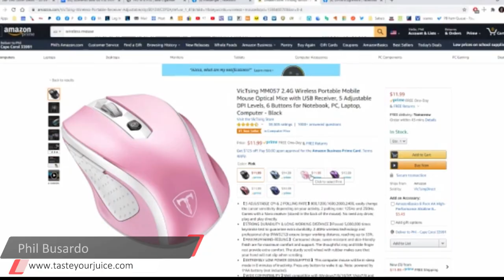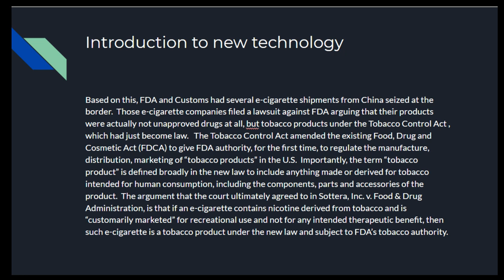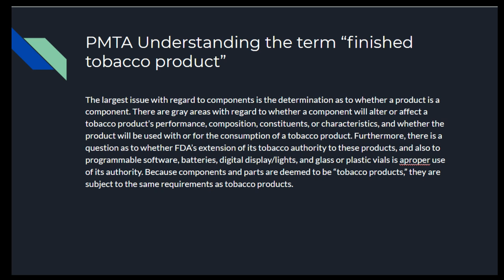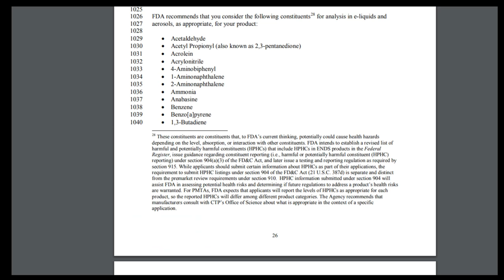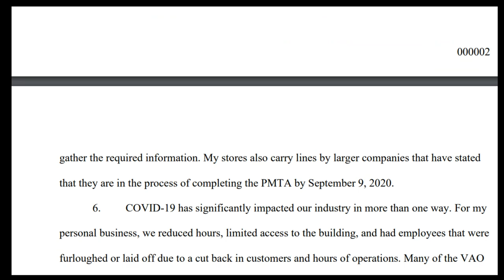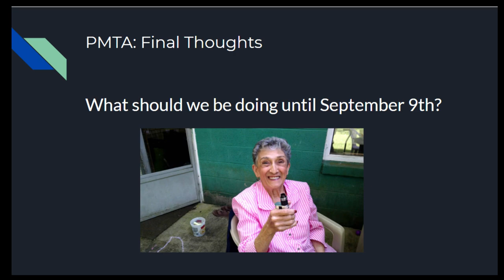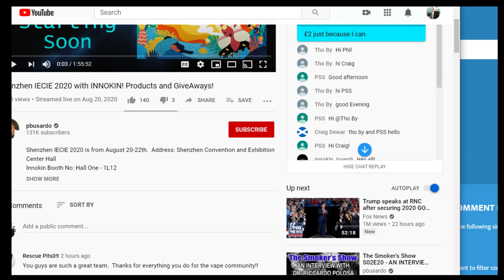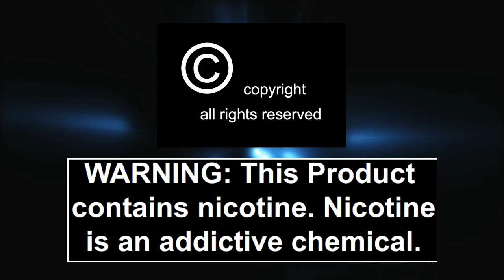The DP Show! PMTA... How did we get here?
S01E11

On this show, Dimitris does a great job breaking down the PMTA...

The history
The requirements
The cost
& More!

As always we answer your questions and calls.

Support Vaping!